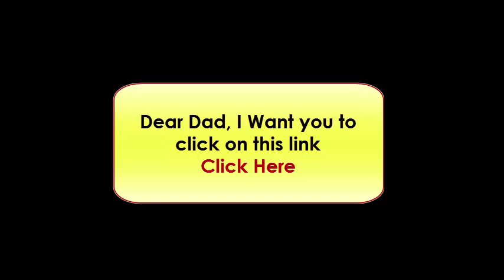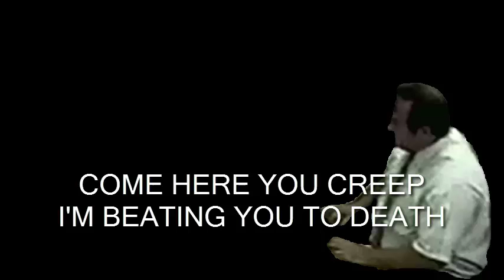AGK Episode 13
Angry German Kid Tortures His Dad S2E1
First Aired April 25th 2016